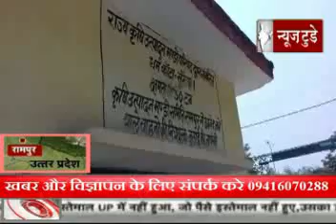उत्तर प्रदेश सरकार को लग रहा है चुना ( रामपुर उत्तरप्रदेश ) NEWS TODAY NETWORK 2017